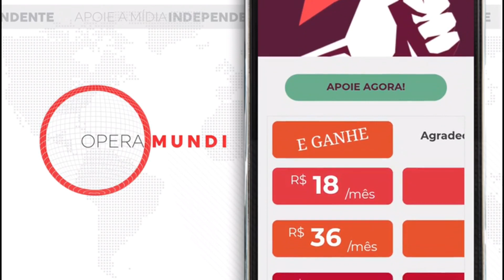Hoje na História: Indira Gandhi é considerada culpada por corrupção eleitoral (12/06/1975)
Indira Gandhi, primeira-ministra da Índia, é julgada culpada, em 12 de junho de 1975, por corrupção eleitoral em sua bem-sucedida campanha de 1971. A despeito de pedidos para sua renúncia, Indira recusou-se a deixar a chefia de governo. Mais tarde, decretou a lei marcial no país quando demonstrações públicas ameaçaram derrocar seu governo.